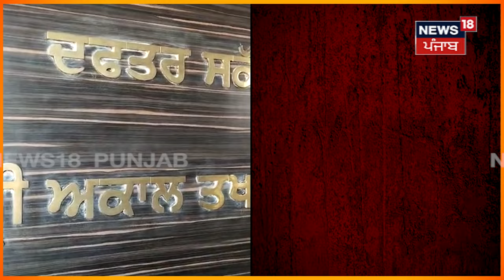Amritsar News | ਪੰਜ ਸਿੰਘ ਸਾਹਿਬਾਨ ਦੀ ਇਕੱਤਰਤਾ 'ਚ ਲਏ ਗਏ ਅਹਿਮ ਫ਼ੈਸਲੇ | Sri Darbar Sahib | News18 Punjab